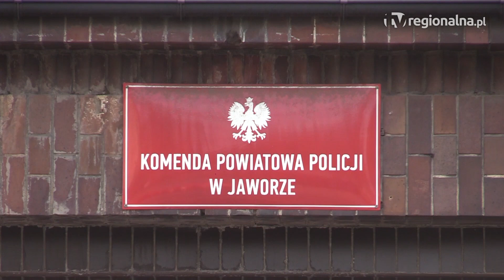JAWOR. Myślał, że skradziony komputer jest popsuty, więc go rozbił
Ukradł koledze laptopa, ale się nim nie nacieszył. Komputer był rozładowany, więc zdenerwowany 26-latek roztrzaskał go o podłogę. Teraz grozi mu kilka lat odsiadki za kratami.